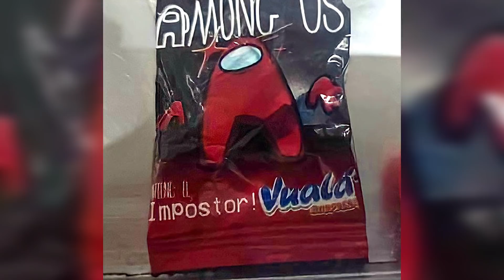¿Salio el impostor? | Abri 20 Vuala Sorpresa de AMONG US 2021